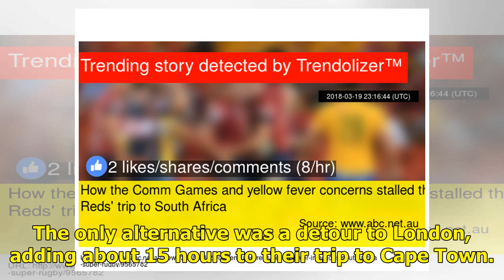How the Comm Games and yellow fever concerns stalled the Reds' trip to South Africa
Posted March 20, 2018 10:04:03 The Queensland Reds have been preaching the message about embracing adversity this Super Rugby season, and it's coming to them in spades after a scheduled trip to South Africa took on several complications. The Reds, fresh from a surprising-but-deserved 18-7 win over A...